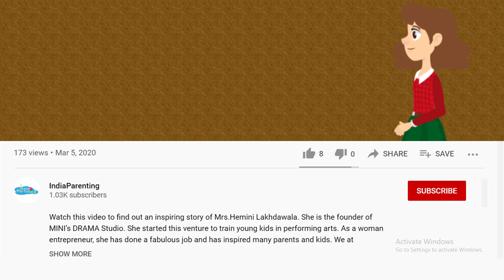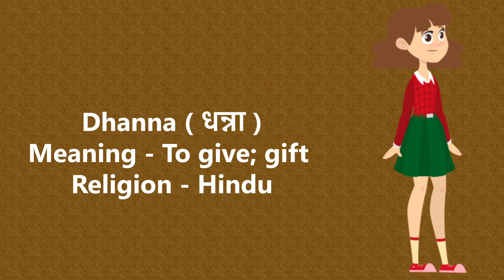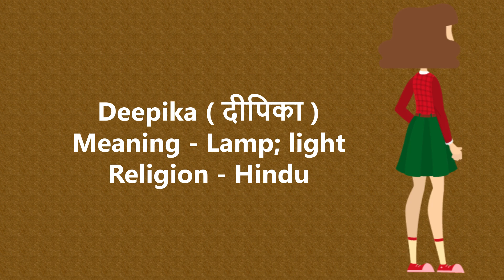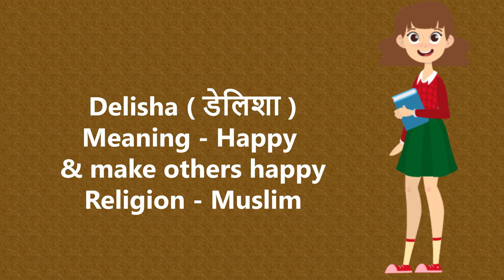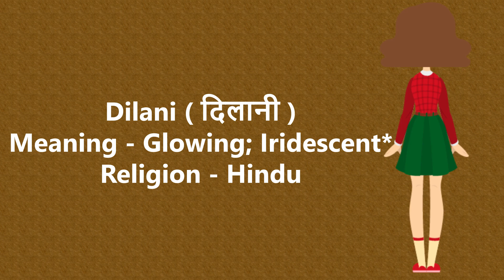Top 100 Baby Girl Names Starting with Letter ‘D’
Names starting with letter ‘D’ are suitable for babies born under Leo or Simha Rashi. Are you searching for a baby girl name starting with letter ‘D’? Watch this video to find baby names starting with letter ‘D’ with their meanings.

To find a list of baby girl names starting with letter ‘D’ click on the following